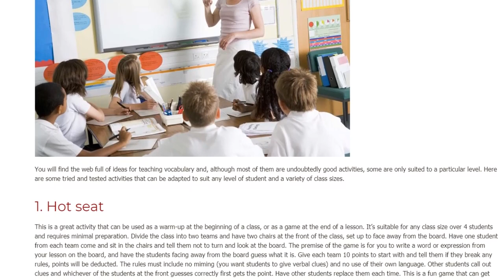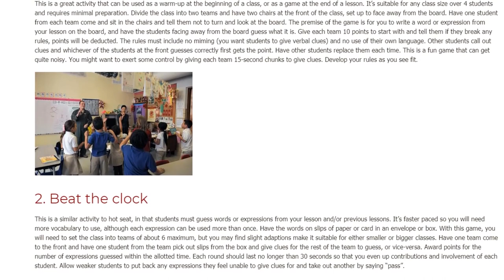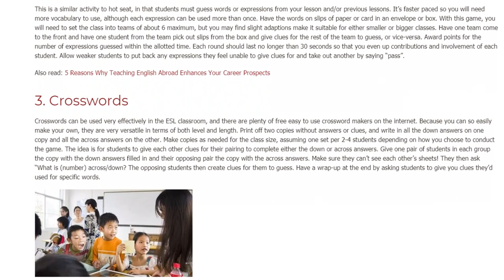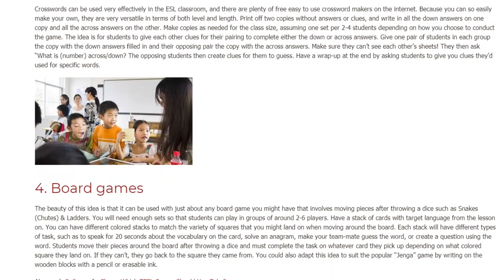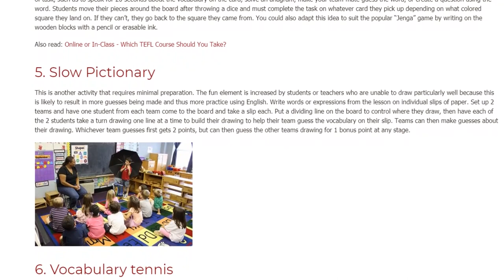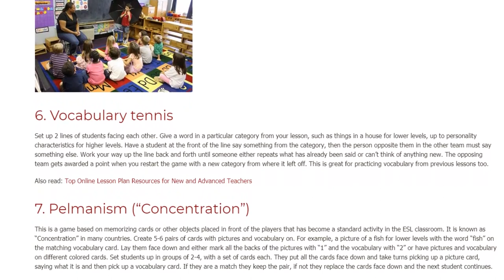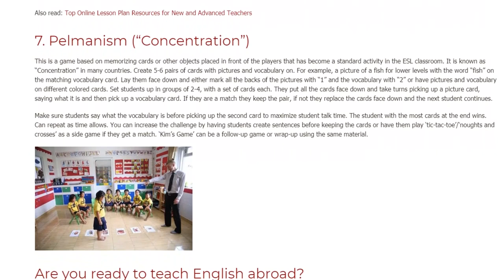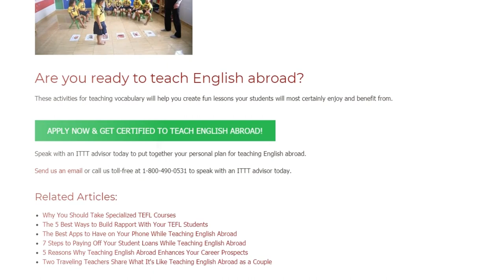7 Fun Activities for Teaching Vocabulary in the ESL Classroom | ITTT | TEFL Blog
You will find the web full of ideas for teaching vocabulary and, although most of them are undoubtedly good activities, some are only suited to a particular level. Here are some tried and tested activities that can be adapted to suit any level of student and a variety of class sizes.